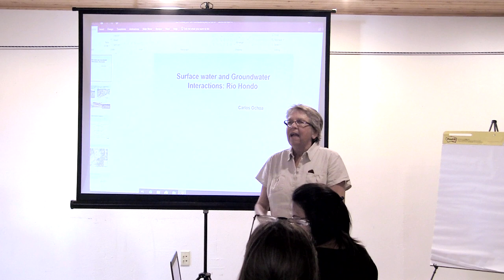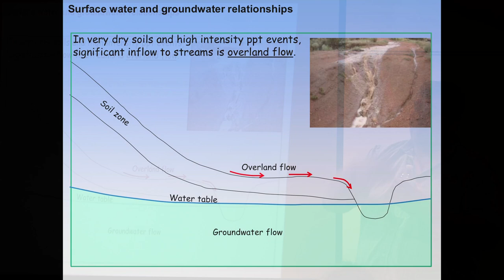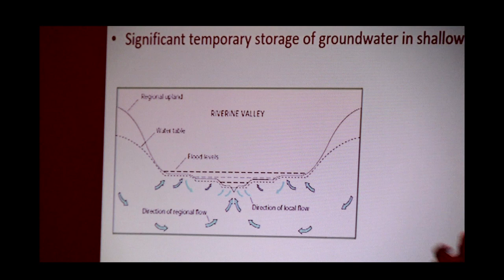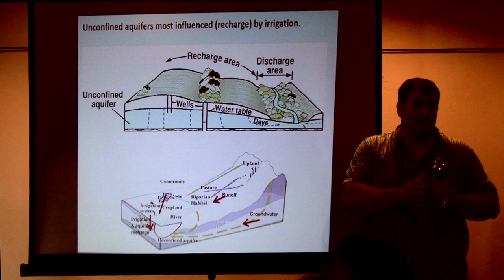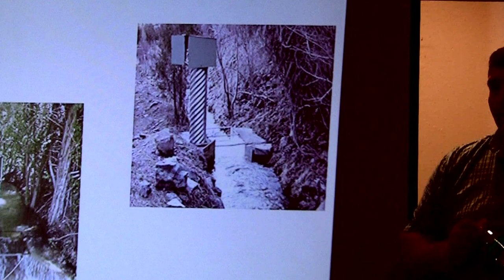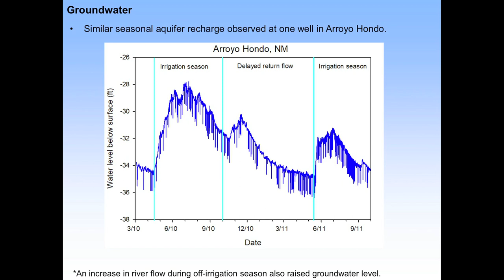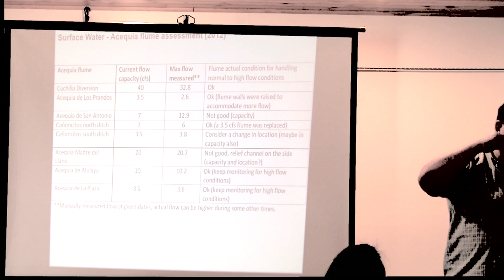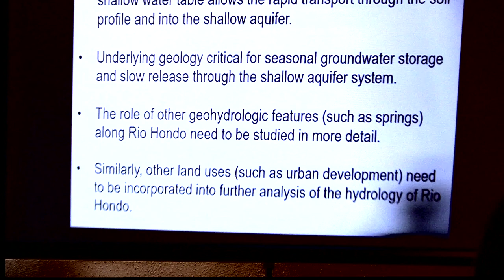HYDROLOGICAL STUDY OF THE ACEQUIAS OF THE RIO HONDO, TAOS, NEW MEXICO, 2019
Dr. Carlos Ochoa of the College of Agricultural Sciences at Oregon State University shares his research on "Surface Water and Ground Water Interactions" on the Rio Hondo in Taos, New Mexico, a presentation by the Taos Valley Acequias in 2018.

Below is the link to the Taos Ski Valley Environmental Assessment meeting about
their 10-year Master Plan involving the Rio Hondo Watershed and parcientes.